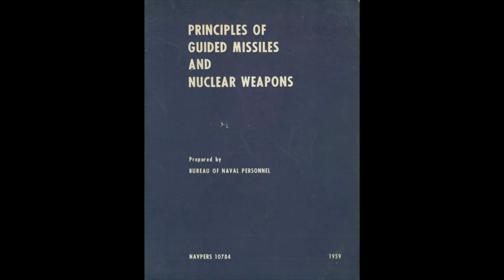U.S. Navy Memorial Interview of Richard Clark